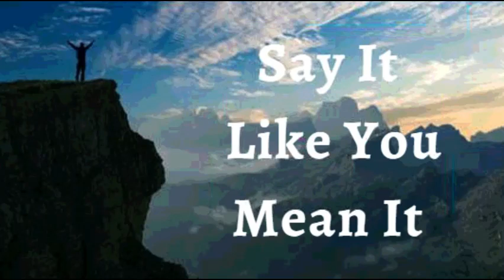21st July 2022 Say It like You Mean It (Audio in Urdu)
21 جولائی 2022 اسے کہو جیسا کہ تم اس پر یقین رکھتے ہو

میں اپنی زندگی پر خدا کے مافوق الفطرت احسان کا اعلان کرتا ہوں۔ جو میں خود نہیں کر سکا وہ خدا نے میرے لیے کر دیا ہے۔ مافوق الفطرت مواقع، شفا یابی، بحالی، اور کامیابیاں میری میراث ہیں، مسیح یسوع میں۔ میں مضبوط، صحت مند، اور سمجھدار ہوں۔ میں نے وہ ہنر دریافت کیا ہے جو مجھے نہیں معلوم تھا کہ میرے پاس ہے۔ خُداوند کی الہی طاقت نے مجھے وہ تمام چیزیں عطا کی ہیں جو زندگی اور پرہیزگاری سے متعلق ہیں۔ روح القدس کی طاقت سے، میں اپنے خدا کے دیے ہوئے خواب کو پورا اور رہا کرتا ہوں۔ یہ میرا اعلان ہے۔

تمام تعریفیں خداوند خدا کے لئے ہیں! میں خدا کا شکر ادا کرتا ہوں کہ اس نے اپنی صحت اور ان تمام چیزوں کو مکمل کیا جو مجھے فکر مند ہیں۔ میں اب نجات یا شفا کا طالب نہیں ہوں کیونکہ خداوند نے مجھے موت سے نجات دی ہے اور مجھے ہمیشہ کے لیے الہی زندگی سے نوازا ہے۔ خدا کی حمد

 (Jn14:13)

میں مضبوط ہوں (افسی 6:10)
میں صحت مند ہوں (1 پیٹر 2:24)
میں بابرکت ہوں (افسی 1:3)
میں طاقتور ہوں (40:29 ہے)
میں مسح شدہ ہوں (1Jn2:20)
میں آزاد ہوں (Jn 8:36)
میں خدا کا محبوب ہوں (مرقس 1:11)
میں ایک قیمتی بیج ہوں (لوقا 8:15)
میں خُداوند میں سیپ اور ہریالی سے بھرا ہوا ہوں (زبور 92:14)

! ہیلیلویاہ! آمین

شالوم